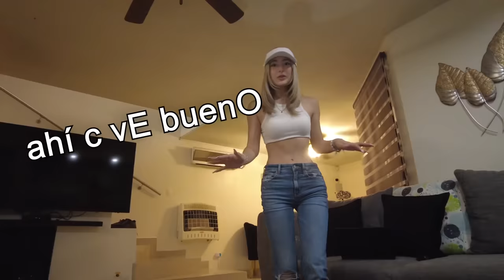ME VOY DE LA CASA *broma a Odalys*😱